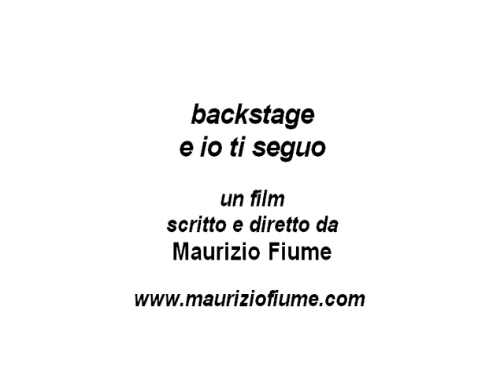Mafia Camorra backstage film e io ti seguo Napoli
Backstage feture film "e io ti seguo" ("I will follow") by Maurizio Fiume.
At the age of 22, Giancarlo starts to write for a daily newspaper from a violent and unknown city, near Naples.
His commitment to deep investigation first produces professional success, then local mafia ("camorra") powerful bosses' resolution to dispose of him.
Film 35 mm - Feature film 35 mm
durata: 80 min - Running time: 80 min
Language: Italian
Shooting Location: Naples
Trailer del dvd del film di Maurizio Fiume con Yari Gugliucci, Ninni Bruschetta, Antonio Manzini.
Dietro le quinte del film 35mm "e io ti seguo" di Maurizio Fiume liberamente ispirato alla vicenda di Giancarlo Siani, giornalista del Mattino di Napoli ucciso a 26 anni dalla Camorra.